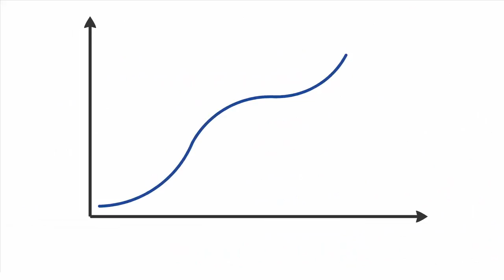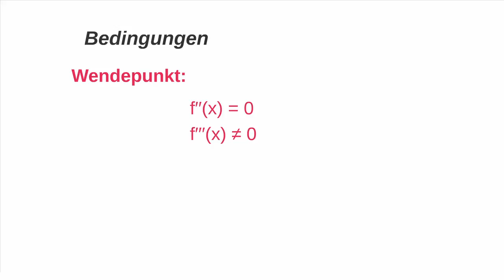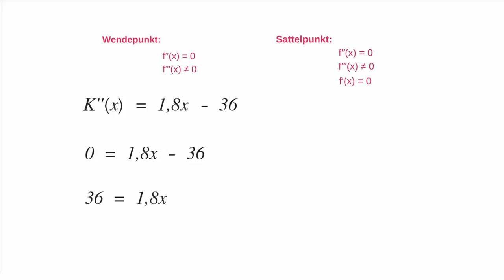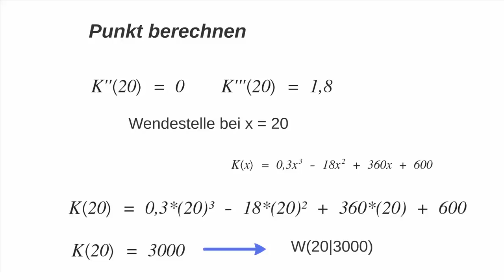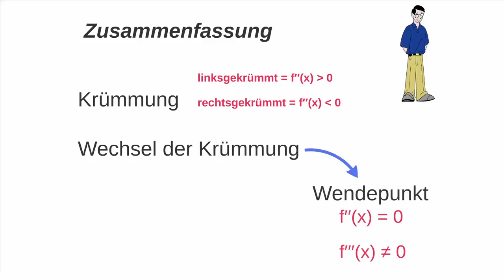Differentialrechnung - Wende- & Sattelpunkte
In diesem Video schaut sich Michael die Krümmung eines Graphen an. Anschließend wendet er dieses Wissen an, um den Wendepunkt seiner neuen Kostenfunktion zu bestimmen.

Dieses Video wurde im Rahmen des Förderprojektes Open IT des Wettbewerbs  „Aufstieg durch Bildung - Offene Hochschule“ des BMBF erstellt.